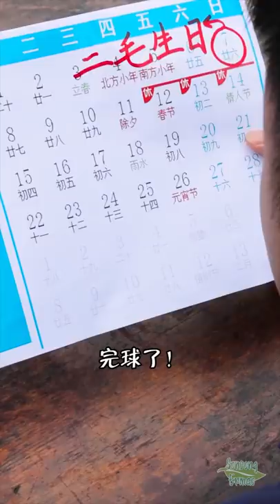Spicy Food Challenge! Hot Pot and Lamb Chops || Funny Mukbang || Songsong and Ermao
Hello every one, here are Songsong and Ermao, two brothers who live in the country and love village foods (especially the spicy ones!). We'd like to share our life and bring laughter to everyone.

HAVE FUN!